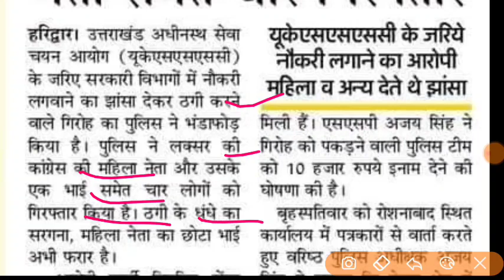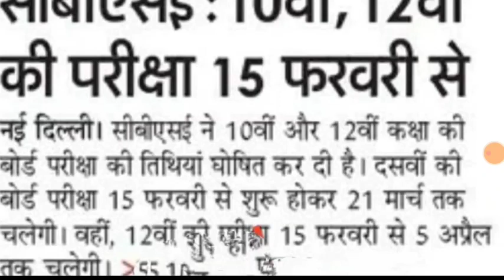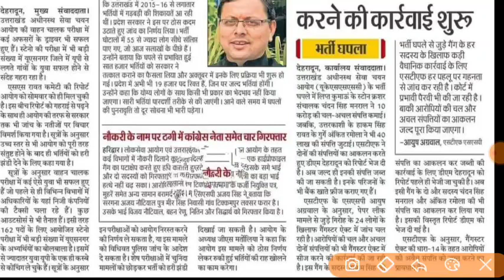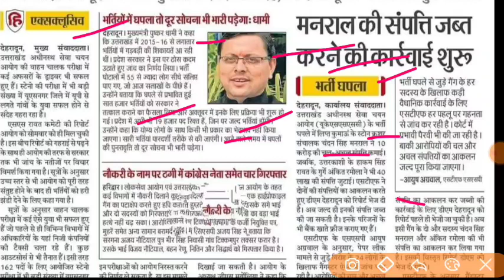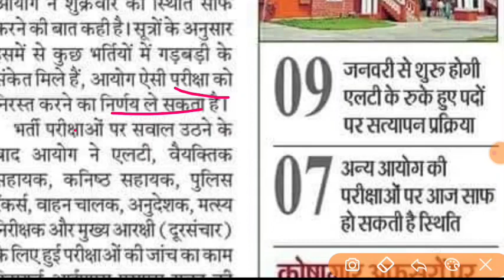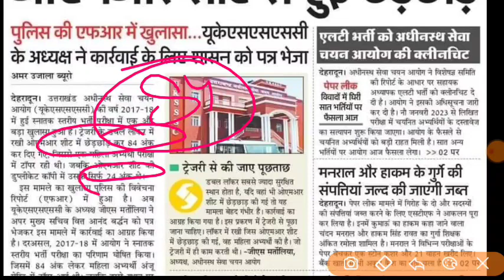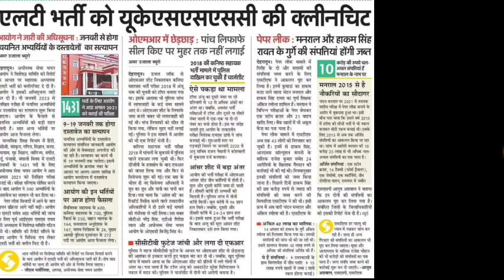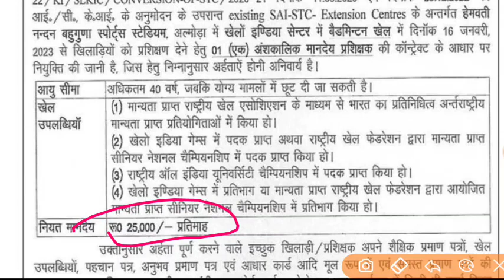उत्तराखंड LT शिक्षक भर्ती UKPSC फिर से विज्ञप्ति uksssc यह भर्तियां होंगी रद्द स्नातक स्तर की भर्ती